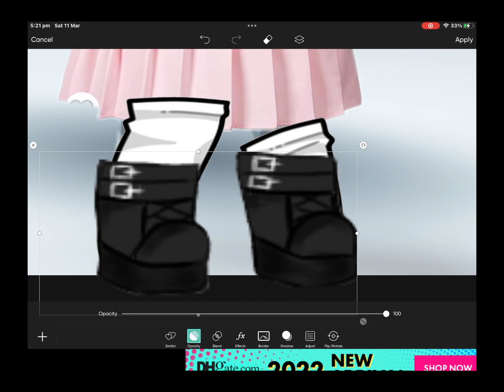Karena makeup roblox